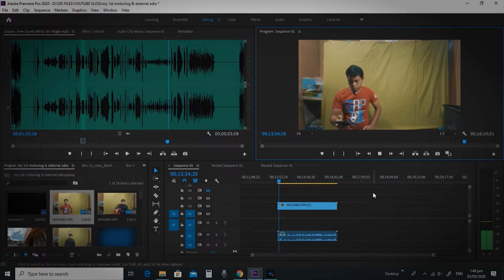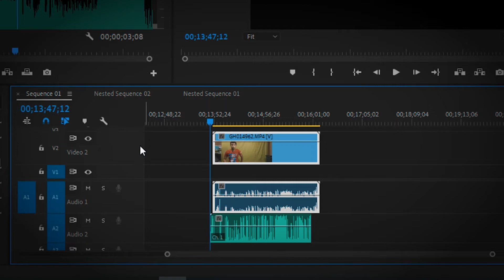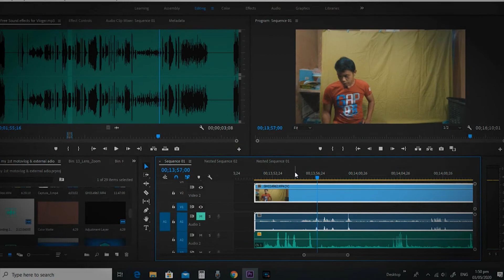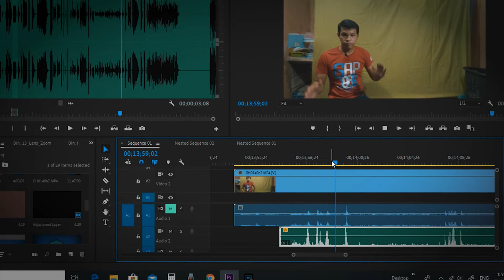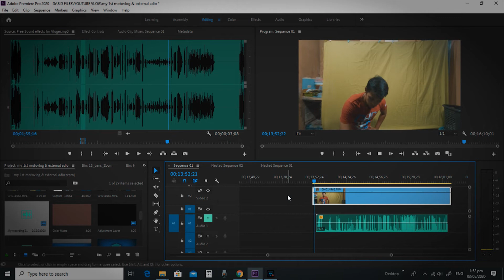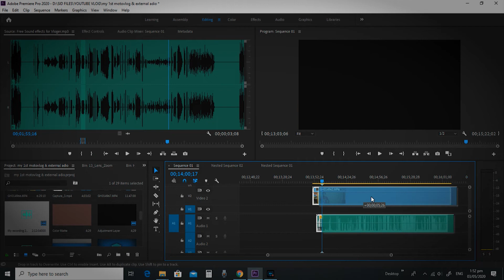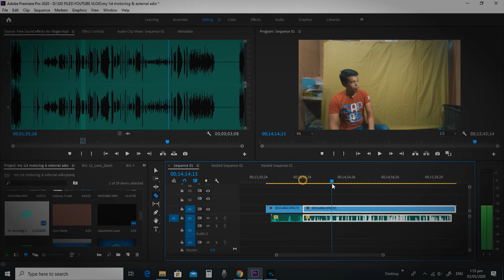HOW TO MOTOVLOG W/O GOPRO MIC ADAPTER| MY 1ST MOTOVLOG| GOPRO HERO 7 BLACK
Tutorial about how to motovlogging without Gopro mic adapter, this is also my 1st motovlogging video,. just want to share this simple ideas using your smart phone for external audio recording and to synchronized in your editing software.